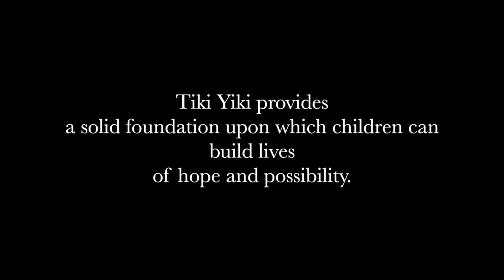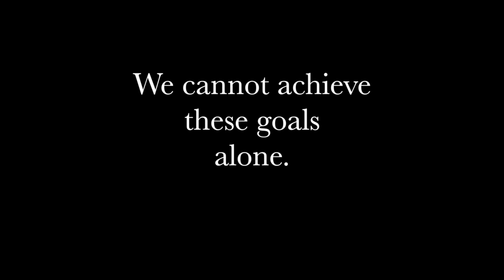Tiki Yiki Gaby Compaore Artist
Disability is not destiny.

Tiki Yiki creates a support network for children with disabilities and orphans in Burkina Faso, West Africa.

Tiki Yiki provides a solid foundation upon which children can build lives of hope and possibility.

We cannot achieve our goals alone.

Find out how you can help.